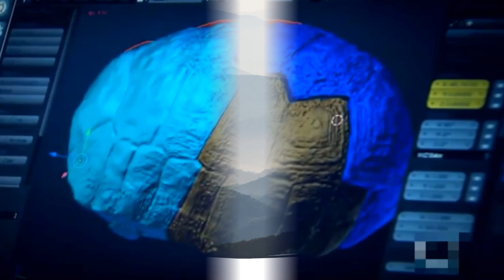Amazing Tortoise Receives a 3D Printed Shell After Being Burnt in a Fire - TAMIL#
An injured turtle receives a new 3D-printed shell.

In Brazil, one of the turtles got stuck in a wildfire and 85% of the shell got burnt. Without having d=food for 45 days this turtle has been rescued.
And that was a lot harder than it sounds, seeing as Fred had lost 85 percent of her shell. The design was then printed out using a desktop printer in four individual, jigsaw-like puzzle pieces that fit together around Fred to create a complete shell. The structure was made from corn-based plastic, which costs only $136 a kilogram. But each piece took 50 hours of printing, which goes to show just how solid this thing is. When it came to choosing the paint, the team tested several formulations to make sure it wouldn't wear away her new shell or cause any damage. They then asked Brazilian artist Yuri Caldera to create something that would look natural.
thanks to modern technology and the work of a dedicated group of surgeons, his life was saved when he received the first 3D-printed shell ever produced.